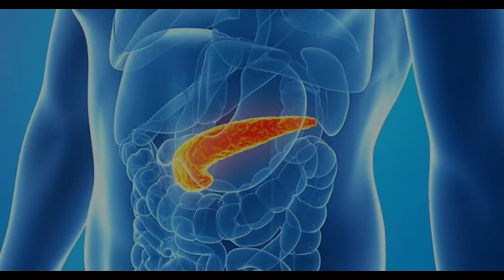END DIABETES!!! NO DRUGS AND SURGERY REQUIRED...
Diabetes is becoming more and more common, and it looks like it will soon precede the incidence of infarction and cancer. Often the cause of this disease is overfeeding with the wrong type of food, especially in children. Yes, children as well as adults are affected by pancreatic disorder, children also get diabetes. This requires deprivation of the pleasures of childhood, following a strict diet, and taking insulin injections twice a day. Easy and pleasant conditions are not always in our favour, as many of today's diseases show, we must tighten our belts and turn to more nutritious foods. especially before holidays and holidays, we see people who shop as if they are going to feed an army. Recipes that will activate the pancreas and therefore destroy the cause of diabetes are in our video... NO MEDICATION AND SURGERY NEEDED